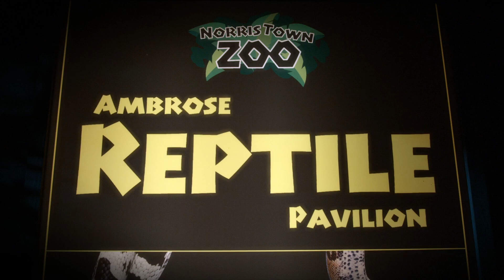Pretty Little Liars - Emily & Hanna Wait For Spencer At The Zoo - "Free Fall" (4x20)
Emily and Spencer wait for Spencer to arrive, they are confused as she should be there by now.

Spencer is determined to finally tell Aria what she has found out about Ezra, but Emily and Hanna are worried about what it could do to their friend. A wrench is thrown into the plan when Ezra tells Aria of his concern and suspicion of Spencer's recent addiction problem. Now with Spencer's credibility being questioned, can the girls trust what Spencer has been telling them about Ezra? Could this all be a figment of Spencer's tired brain, or is it just a clever ploy by Ezra to cover his tracks?